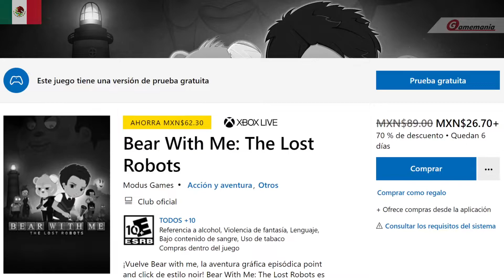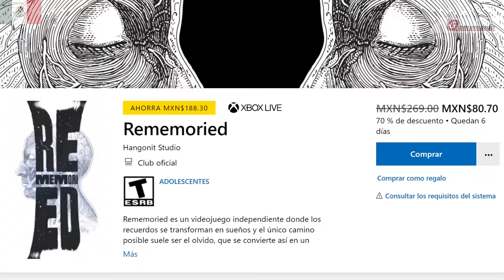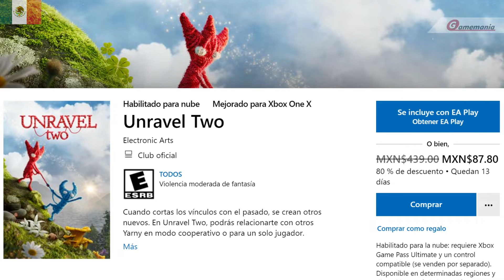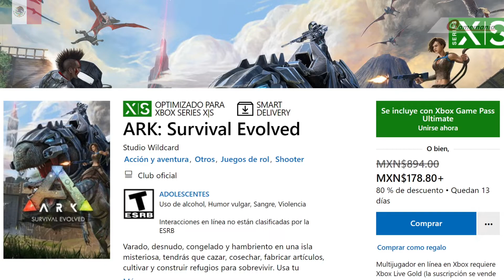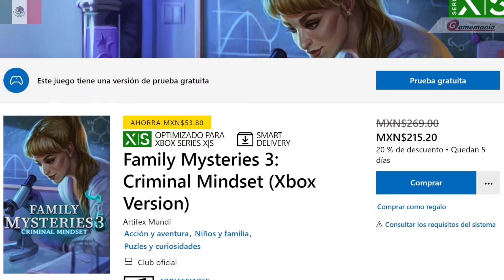🔥 OFERTAS SEMANALES y en JUEGOS DE EA en la tienda de XBOX MÉXICO | 🇲🇽 JUNIO 2021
JUEGOS DE XBOX ONE y XBOX 360 como parte de las OFERTAS SEMANALES en la tienda MEXICANA de XBOX.

Intro: 00:00
Con Gold o Ultimate.: 00:10
Ofertas para todos: 00:44
Xbox 360: 04:24